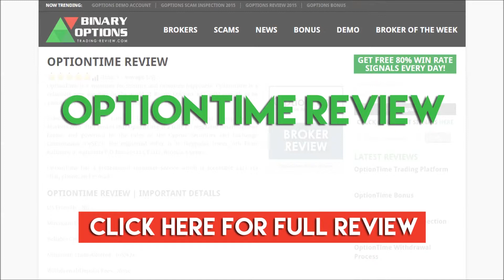OptionTime Review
OptionTime Review | Binary Options Broker Review

Check our OptionTime Review and find out what you should know before choosing OptionTime as your Binary Options Broker in this OptionTime Review.